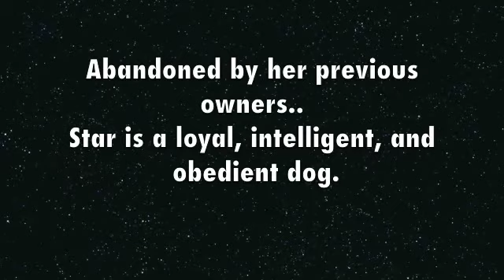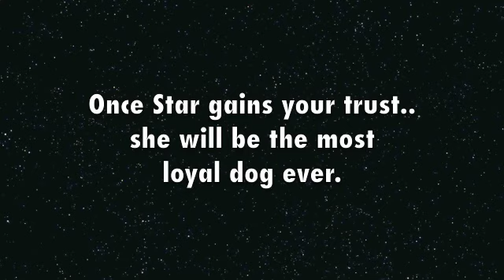"STAR"…A Rising Star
Star is a 6 year old American Bulldog who has been waiting so long in boarding.  Look at the happy dog she could be in her forever home!